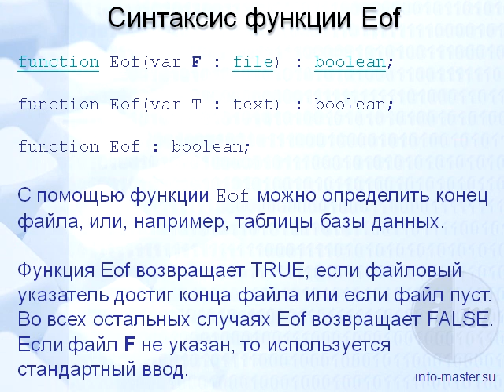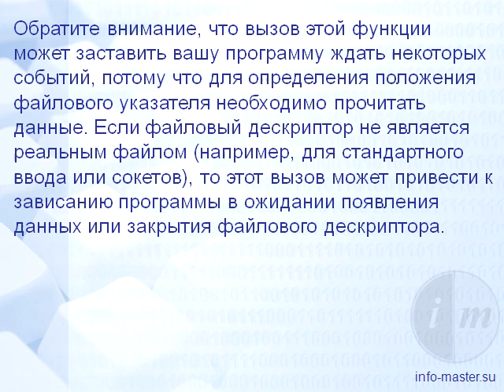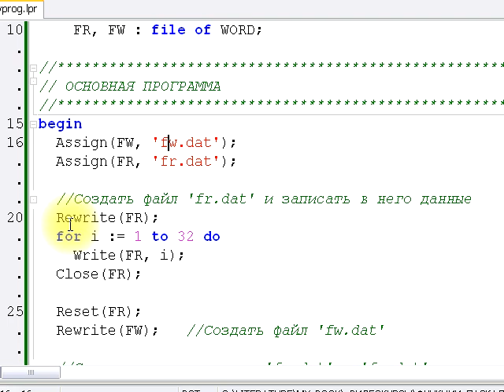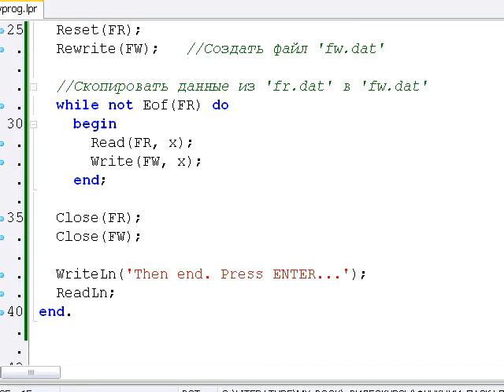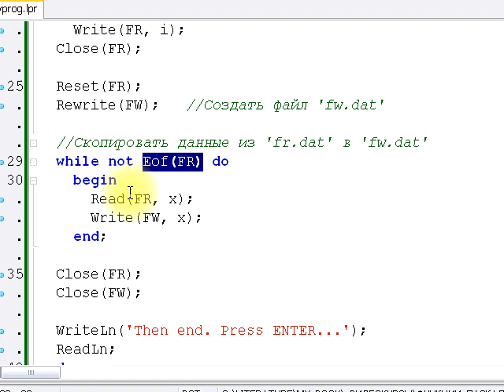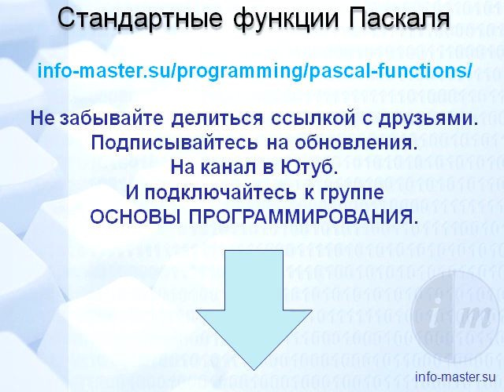0041 Функция Eof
Как найти конец файла в Паскале, Лазарус и Делфи.